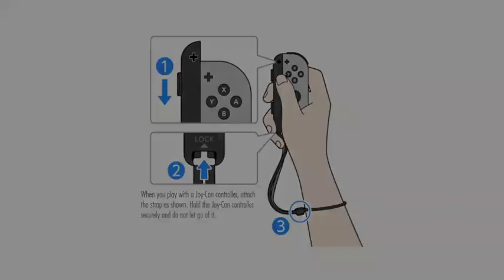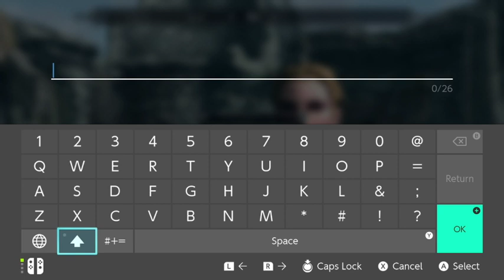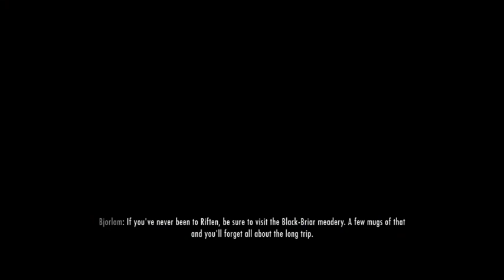Starting a new life in Skyrim. All hail the Night Mother and Sithis!!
The first 6 minutes of the video was muted for some weird reason (Thanks Twitch) and I apologize fr that. Anyways enjoy the new life in Skyrim as Raiu -- Watch live